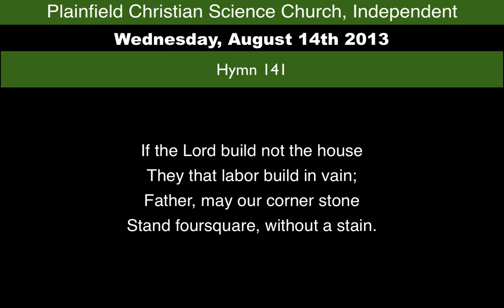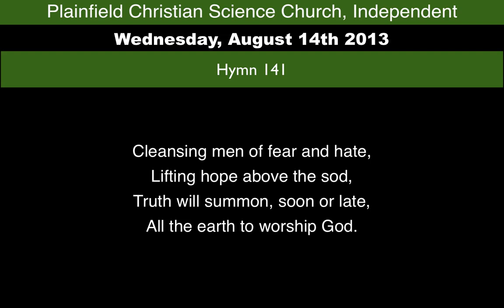Hymn 141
This hymn was recorded live during a service at the Plainfield Christian Science Church, Independent, located in Plainfield, NJ.